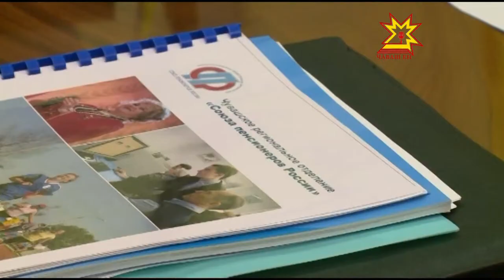«Встреча Главы Чувашии с Валерием Сапожниковым»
Сегодня же Михаил Игнатьев встретился с руководителем регионального отделения Союза пенсионеров России в Чувашии Валерием Сапожниковым.